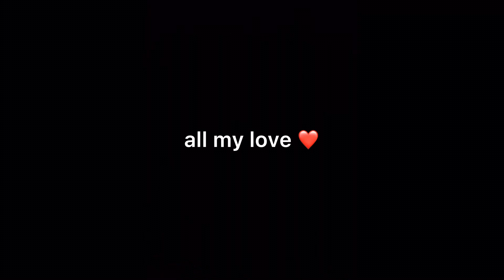Happy Birthday Isla Blu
Our beautiful Isla Blu turned 9-years old. I am so proud of the littel girl you are and the young woman you are becoming.

I am proud to be your father

Dad